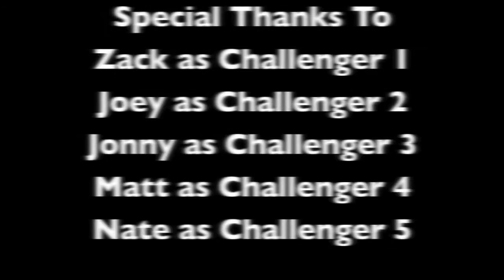Karate child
A parody of karate kid. The child gets trained and goes to fight in the AARRREENNNAAAA!